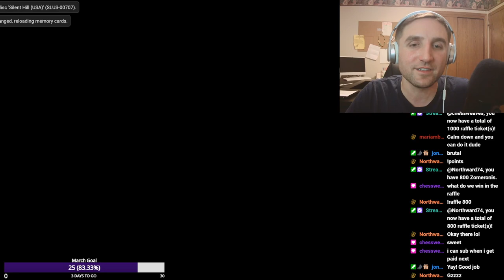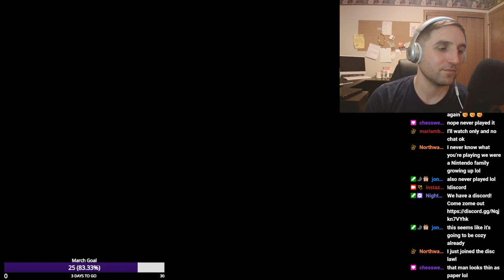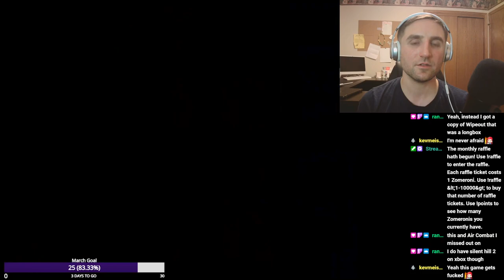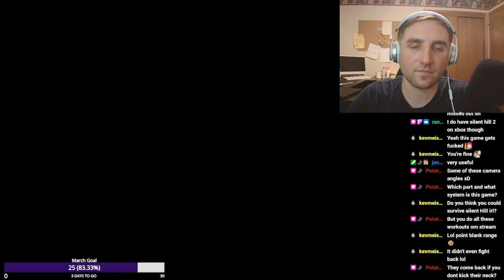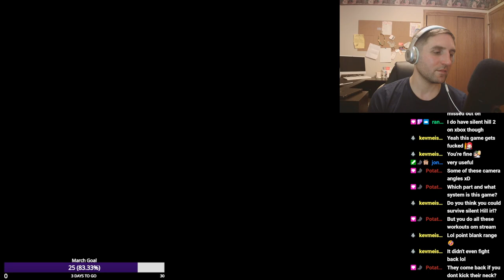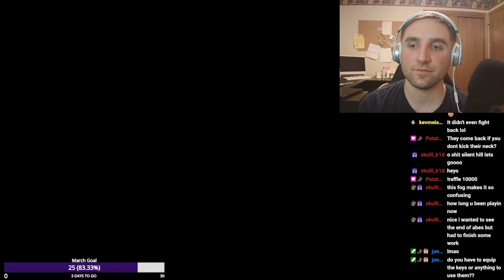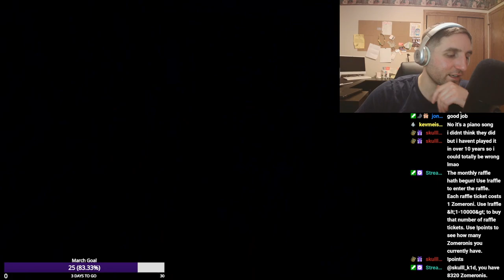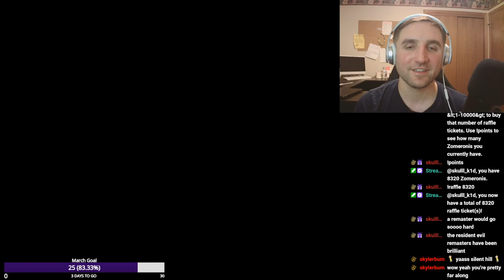Silent Hill Good+ Ending Playthrough Part 1 - First Time Playing This! It's Confusing! Maps Tho!!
(NON-ASMR) Catch me Monday nights 8PM CST, and spontaneously over the weekends, playing through pre-2010s games. Going for the Good Ending in Silent Hill right now! First time playing!
We finally got a discord! Be sure to vote on what game I play next!

This is definitely more brutal and enemy-ridden than I thought it was--I thought it was more about vibe and atmosphere and fog and stuff (which it is too... but bad guys everywhere!) This is so confusing! Thank goodness for how the maps fill in tho. I think I will get the hang of it as I go on. Tune in and help me tho!